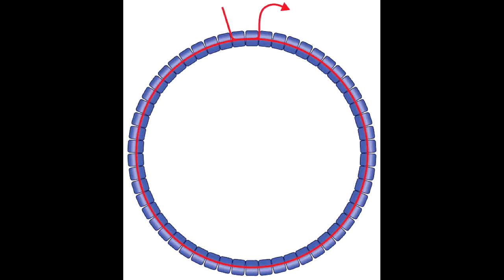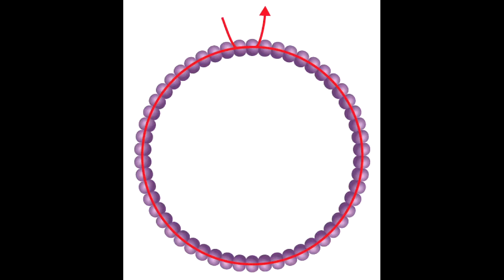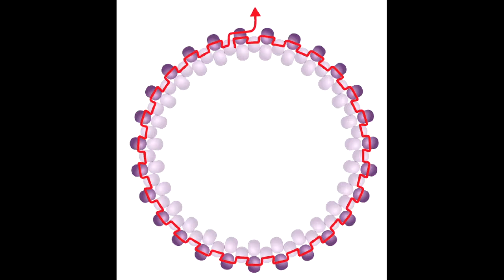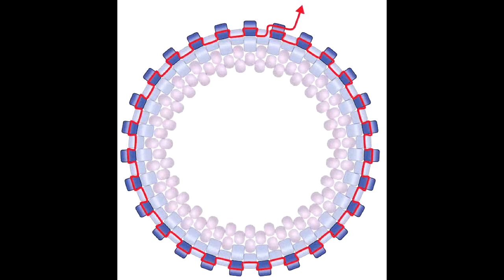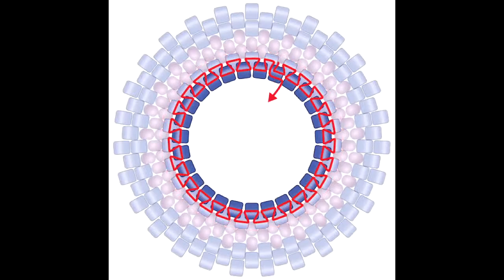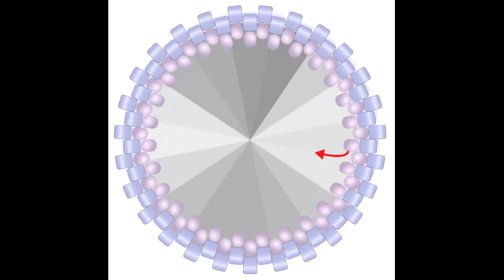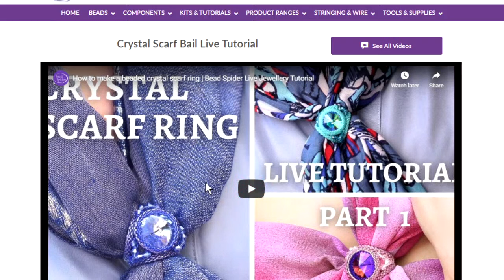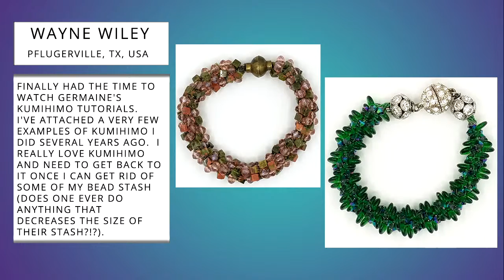How to make a beaded crystal scarf ring | Bead Spider Live Jewellery Tutorial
Autumn is quickly approaching and it's getting rather chilly, so let's make a scarf bail! Join Mathew on Friday for PART 1 2nd October 2020 where he will show how to capture a Rivoli and use peyote stitch to make this gorgeous accessory!

Get featured on the show by emailing us a picture of what you have been making recently: